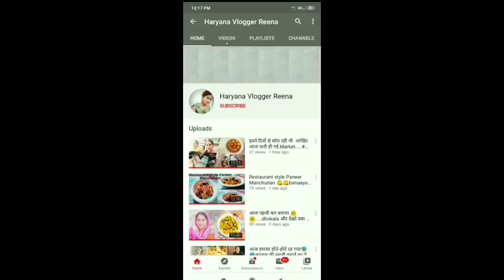मुंह में घुल जाने वाले Restaurant जैसे मलाई कोफ्ते बनाए घर पर |Restaurant style Malai Kofta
In this video i have shown the recepie of malai kofta a simple way and daily routine work.